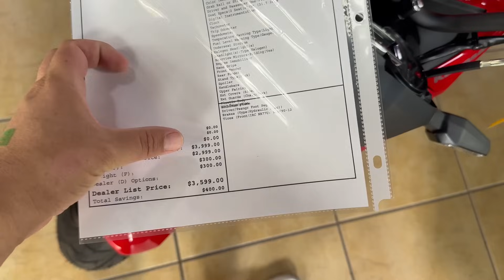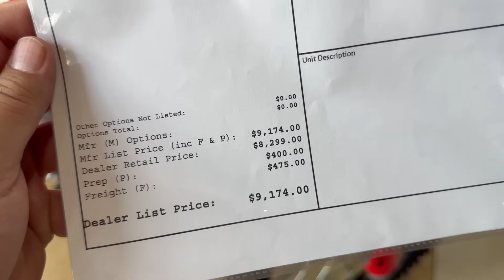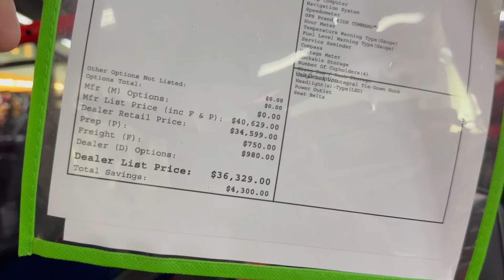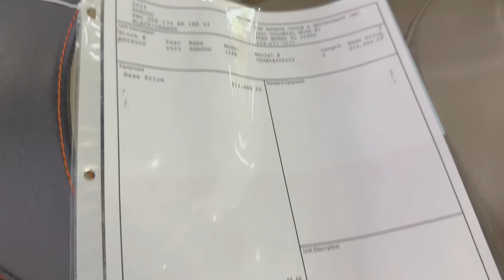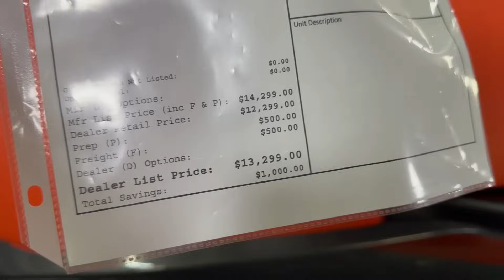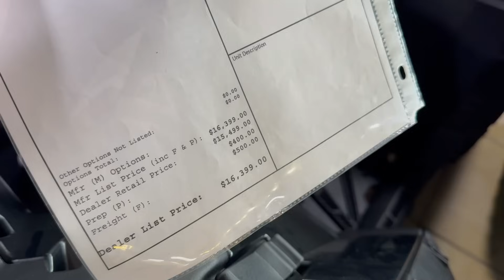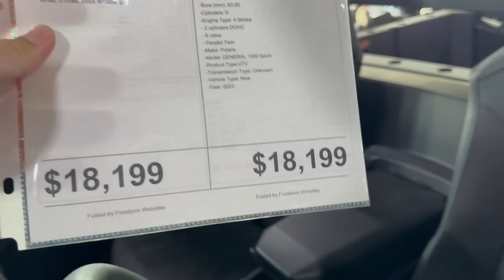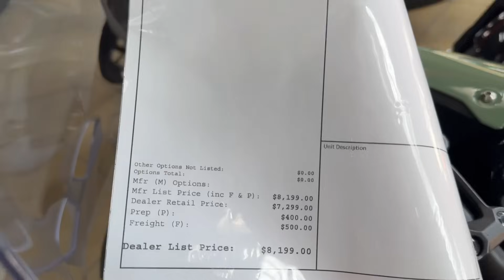273. Cars and Prices техника для активного отдыха, цены в США